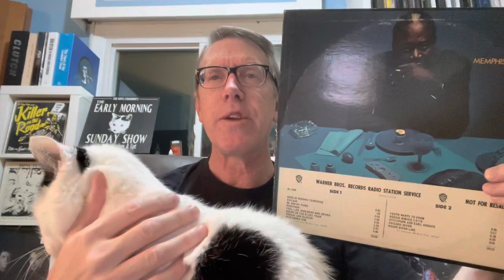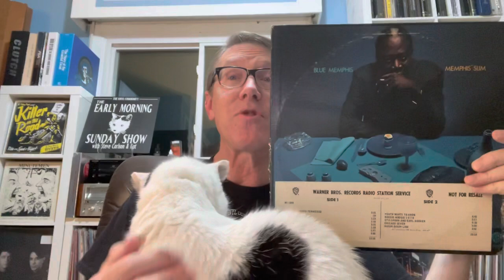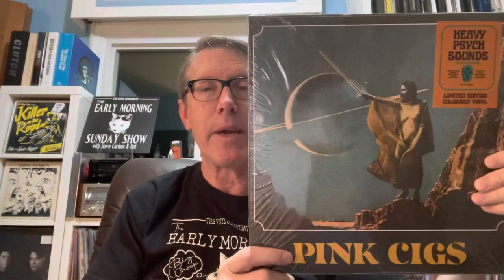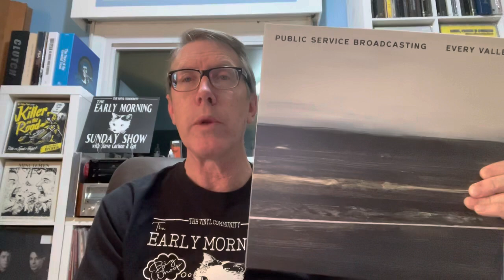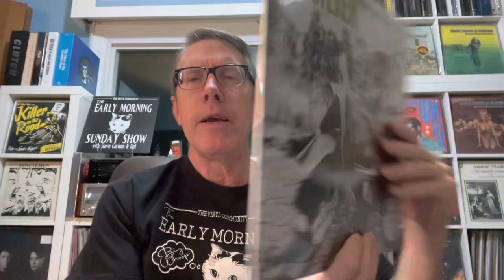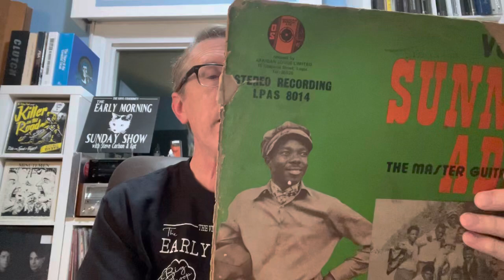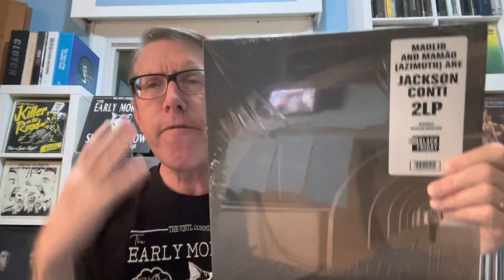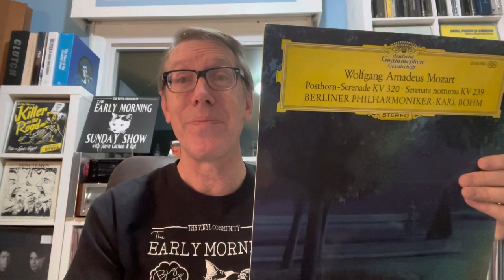Record Collecting from 1779-2021. From Heavy Metal to Classical to Jazz to Blues to everything else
Music selections from 1779 to 2021, that kind of covers the musical gamete.    Everything from Heavy Metal to Classical to Hip Hop to Blues to Jazz to African.    Another typical morning show
Thank you Andre at Lindaleg for the wonderful VCLT.
If your interested in any of my marketing of mugs and T Shirts I have a few left